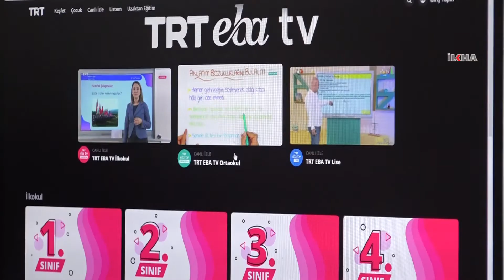Eğitimci-Yazar Haras: "Önümüzdeki süreçte uzaktan eğitime hazırlıklı olunmalı"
Uzaktan eğitimde yaşanan sorunlar hakkında konuşan Eğitimci-Yazar Erkan Haras, uzaktan eğitimin yüz yüze eğitim kadar verimli olmasa da bunun fırsata dönüştürülebileceğini ve önümüzdeki süreçte uzaktan eğitime hazırlıklı olunması gerektiğini söyledi.

Değerli İzleyicilerimiz;

TÜRKÇE

KÜRTÇE-KURMANCI

ARAPÇA

İNGİLİZCE

FARSÇA

KÜRTÇE-SORANİ